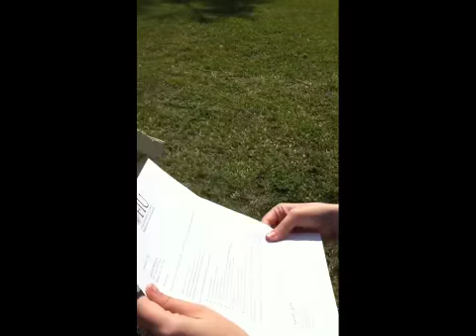F.I.U pride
student ambassador , FIU, Florida International University